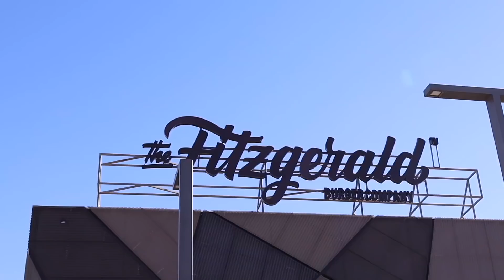PROBANDO la MEJOR FRANQUICIA de HAMBURGUESAS!🍔THE FITZGERALD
PROBAMOS POR PRIMERA VEZ LAS HAMBURGUESAS THE FITZGERALD Y OS DAMOS NUESTRA OPINIÓN! ¿MERECE LA PENA?🤓🤞🏼

RETOS⎮CHALLENGE⎮PROBANDO TRUCOS⎮ENTERTAINMENT⎮YOUTUBE⎮RETOS EXTREMOS⎮TAGS⎮DIVERSIÓN⎮RISAS⎮CAPAZ O INCAPAZ⎮PONIENDO A PRUEBA⎮24 HORAS⎮COMIDA BASURA⎮RETOS EXTREMOS